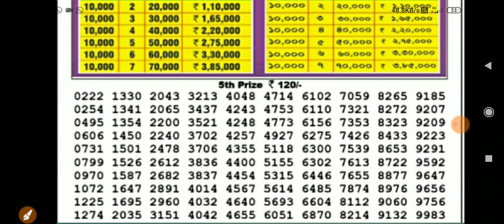15/07/2020 : Nagaland state lottery Dear Eagle Evening result today live 8:00pm